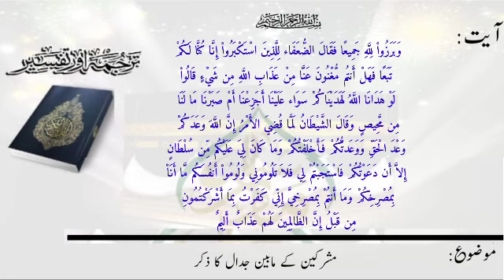ترجمۃ القرآن(پارہ13)، سبق:104مشرکین کے مابین جدال کا ذکر /Translation of the Quran